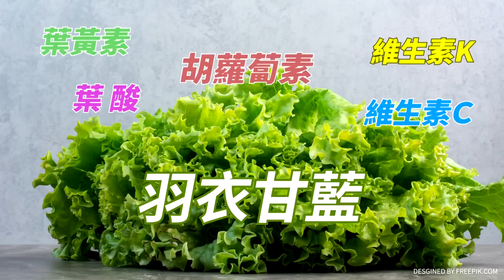【大新聞大爆卦】英笑勘災!綠大佬譙"沒血沒淚"! 陳建仁暖男不演?冷血"剩歧視?" 精華版1@中天新聞CtiNews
⭐️李珮瑄推薦代碼:ct593

《精彩回顧》
⭐️柯文哲嗆不可能郭柯合打壞郭台銘併購藍白!陳建仁用災民血暖手蔡英文雲豹甲車翻版?賴神不讓戰爭發生拿什麼給里長兩歲孫保證?侯友宜父親節送和平平安!
⭐️侯便當會小雞拋""這樣打綠更痛""!她揭只差尚方寶劍!關公影片劍指郭?蔻爆""郭黃配""柯媽拍板!幕手黑手?時中又檢討選民?蔡辯沒債 亮提""三核心""中綠要害!
⭐️藍綠粉大回流因柯激危機意識?專家爆民調""驚人變化""侯在往上衝!柯禮讓巧芯內幕?北斗鎮顏宏霖勝""非綠整合""必贏啟示?台南貪官.審計部連環爆成蔡賴破口?
⭐️侯友宜搶客家票借鏡韓國瑜戰法!綠大老稱""我在等你""拔樁成功?柯侯握手20秒賴清德害怕!蔡英文藏債5兆兩千七說沒債留子孫笑死馬英九!
⭐️獨!謝龍介爆日本不滿被賴神拖去抗中徐巧芯曝43億科技城陳凱凌收賄黑幕!賴屏東找嘸人要蘇嘉全戰蘇震清自相殘殺?綠81億給邁前鎮漁港嗆藍監督會掉票?